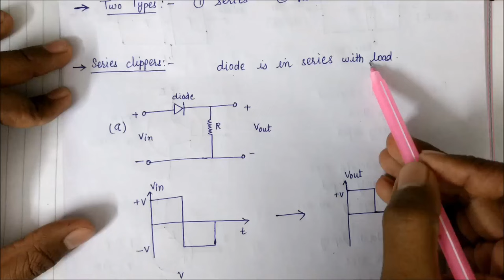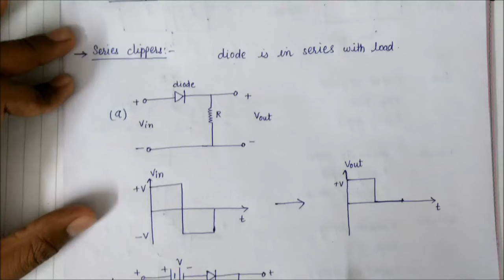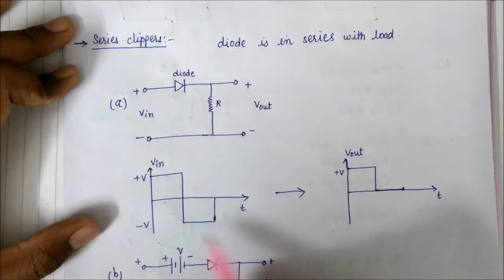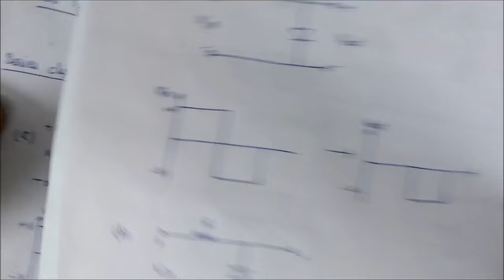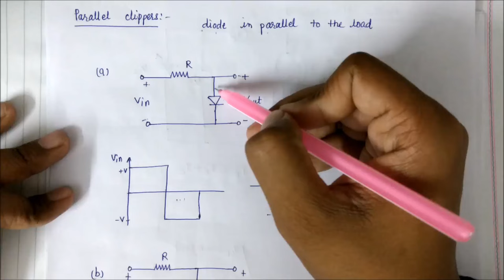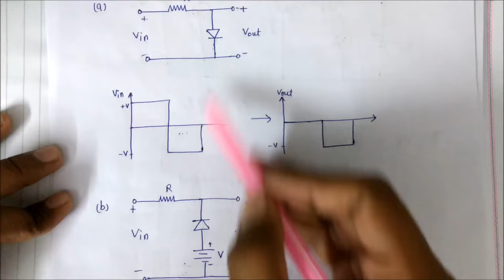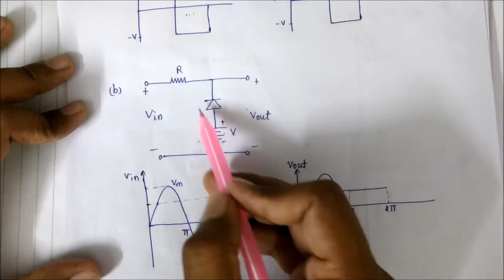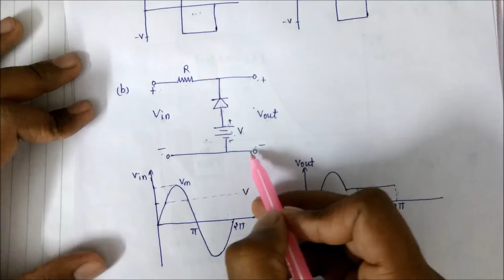Clipper Circuits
in this video i will tell you about clippers circuit. how the clippers circuit works. types of clippers circuit ..series clippers and parallel clippers.